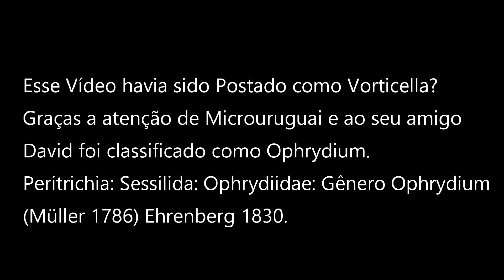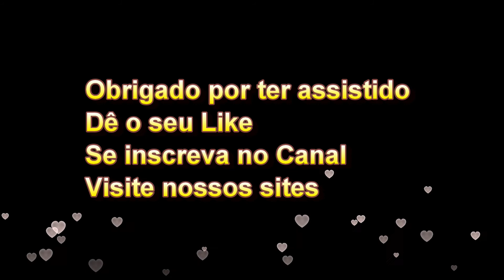Ophrydium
Produzido por Galbas Produções para os ‘website’ algasbr.com.br, microscopia.bio.br, algasbr.com e microscopiabr.com.

Peritrichia: Sessilida: Ophrydiidae: Gênero Ophrydium
(Müller 1786) Ehrenberg 1830